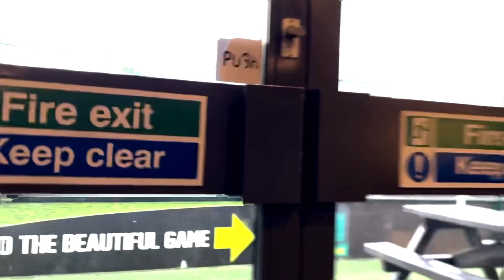BEST 5 A SIDE GOAL EVER SCORED IN SHEFFIELD? Monday League BBSFC vs TWSG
Final score 8-5 editor was drunk